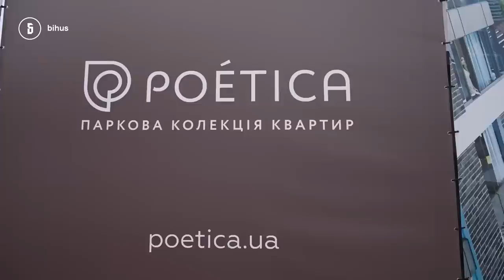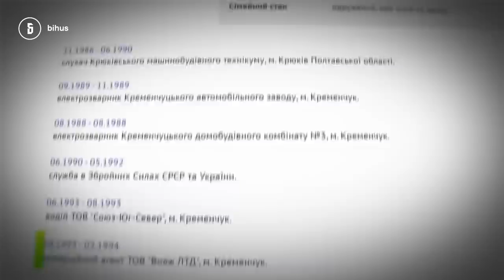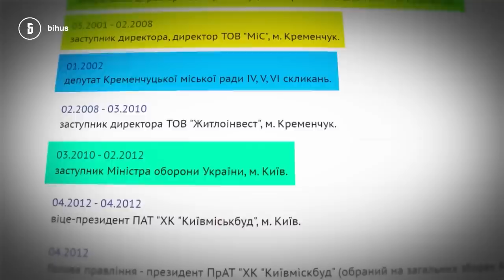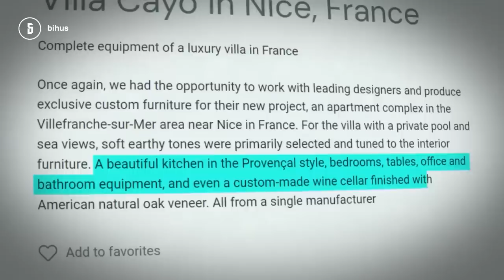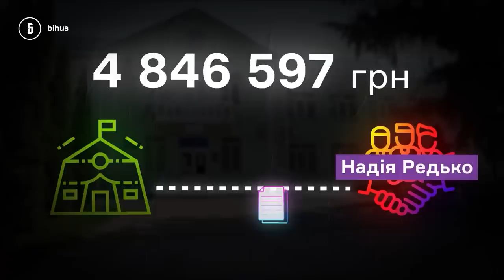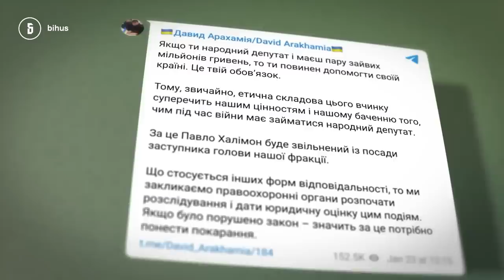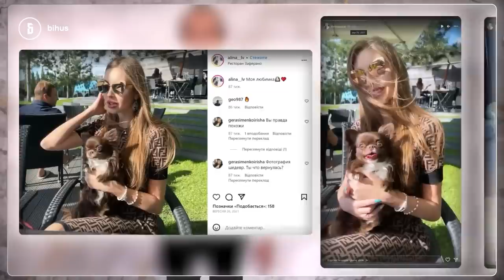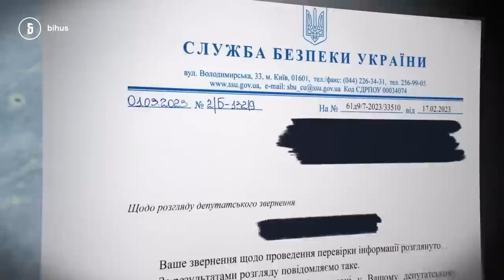Наслідки розслідувань: вигнання Торохтія, перевірка Кушніра, звільнення у "Великій відбудові"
За останні півроку ми опублікували чимало розслідувань, які призвели до змін. Іноді навіть конкурували з правоохоронними органами за викриття схем. Після наших сюжетів і ваших поширень арештували приховане майно Медведчука, звільнили голову військової адміністрації Гостомеля Борисюка, виключили з фракції нардепа Торохтія і відсторонили від виконання обов'язків президента Київміськбуду Кушніра.

Ми показали недобросовісним політикам, корупціонерам і фінансовим махінаторам, що суспільство не толеруватиме таких речей навіть під час повномасштабної війни, коли увага прикута до війська.

Топ матеріалів, після яких трапилися зміни за останні 6 місяців – у добірці Макса Опанасенка.

00:00 - зняли сюжет – і що далі?
01:49 - арешт прихованих активів Козака-Медведчука
09:22 - відсторонення від повноважень президента “Київміськбуду”
21:10 - звільнення голови Гостомельської військової адміністрації
29:24 - що призвело до виключення з фракції Богдана Торохтія
37:00 - виграли Гладковського у суді
37:55 - російські паспорти в родині Семочка